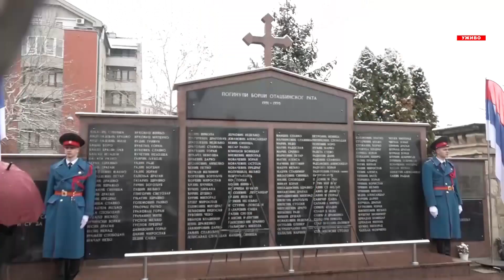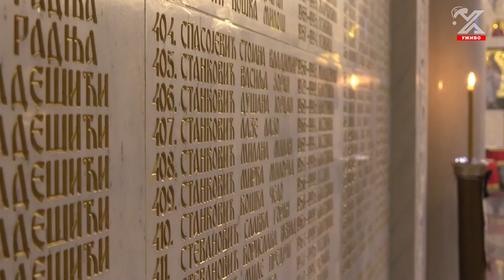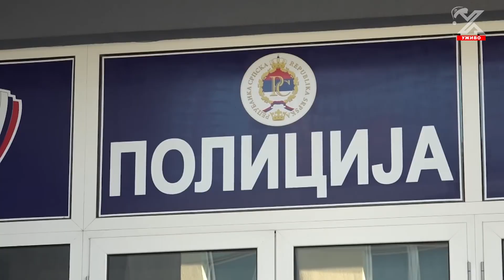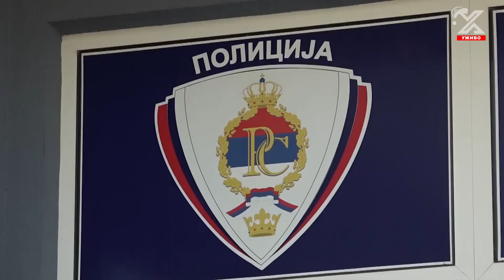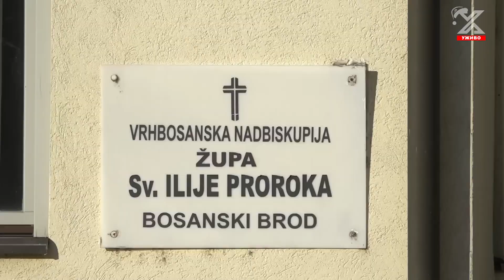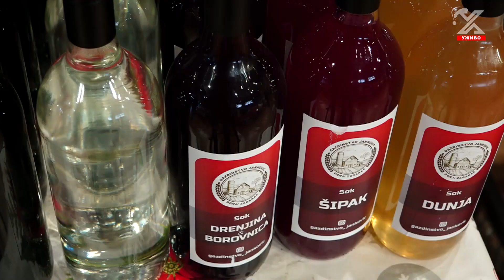Dobro jutro Hercegovino